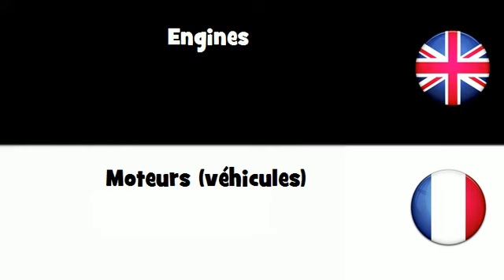APPRENDRE L'ANGLAIS = Moteurs (véhicules)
frenchwithvincent APPRENDRE L'ANGLAIS = Moteurs (véhicules)